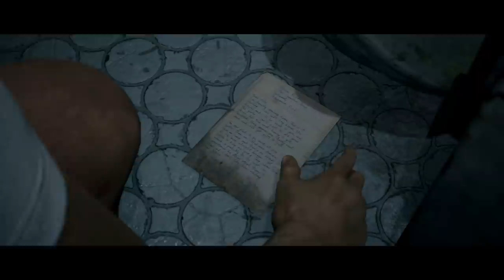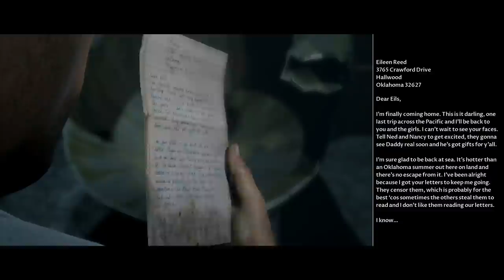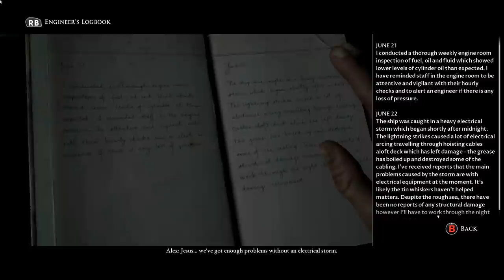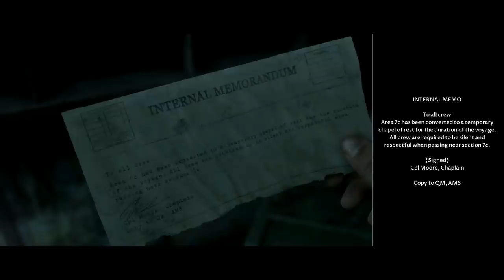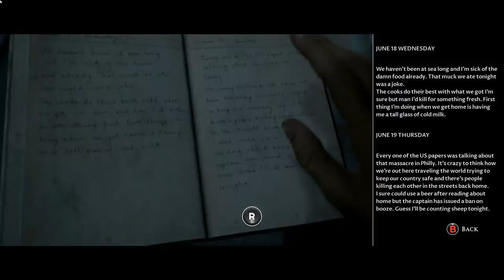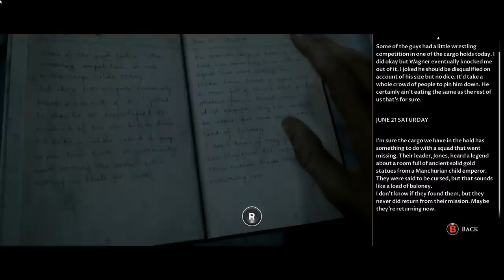Dying of Fright. Cool Cool Cool 😱 - Man of Medan - Part 4 [Dark Pictures Anthology Let's Play]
In Man of Medan, five friends set sail on a holiday diving trip that soon changes into something much more sinister. Lets Play Walkthrough Gameplay ► Playlist 👇🏻 OTHER GAME PLAYTHROUGHS 👇🏻

🤔 NEW HERE? 🤔